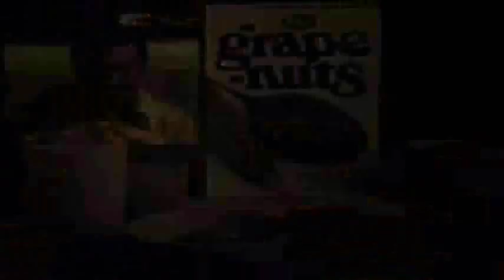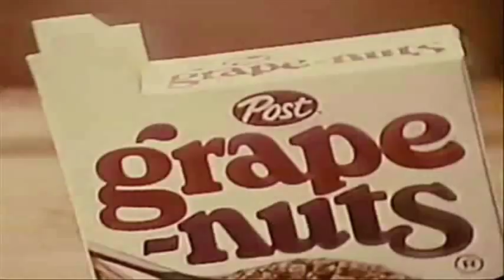Trio of Unbelievably Nutty Cereal Commercials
Here are some more commercials from the era when celebrities were making a lot of cameos in horrible cereal commercials. See how many you can spot!